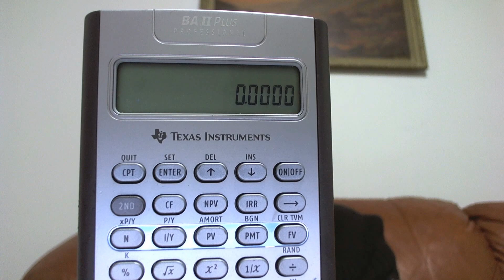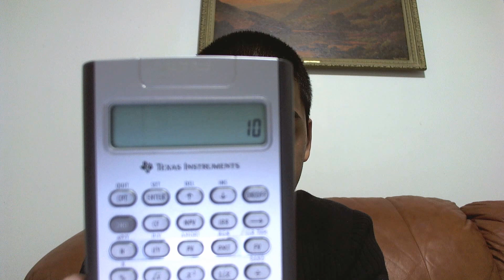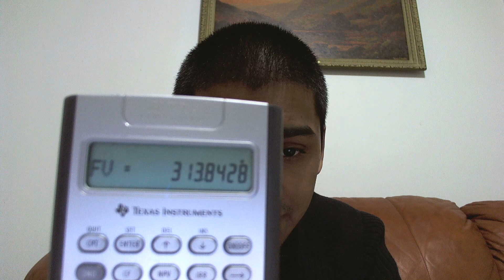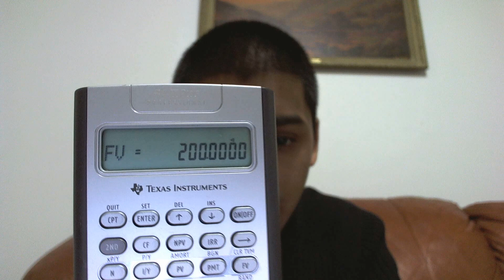Calculating for Interest (BA-II Plus Professional)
Short video explaining how to calculate interest/future value of a deposit made today, using the Texas Instruments BA-II Plus Professional Financial Calculator.